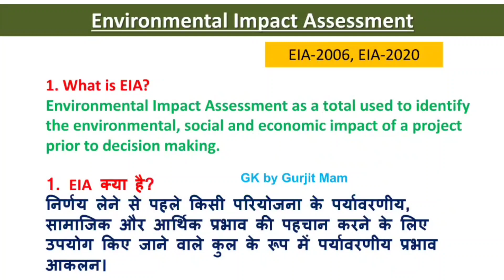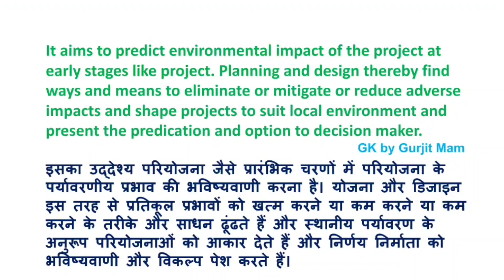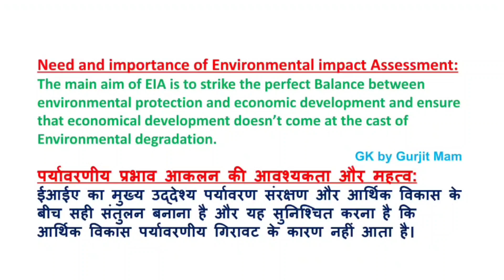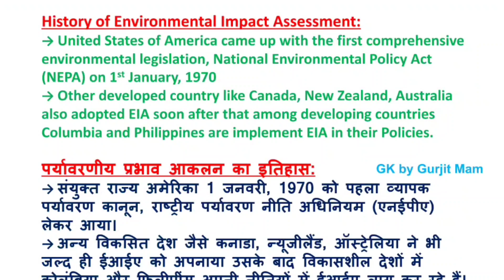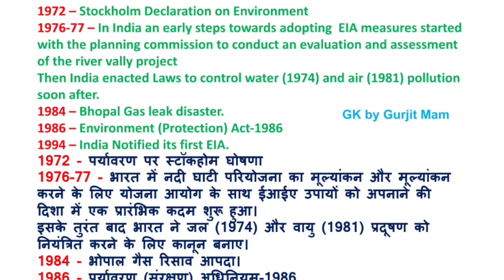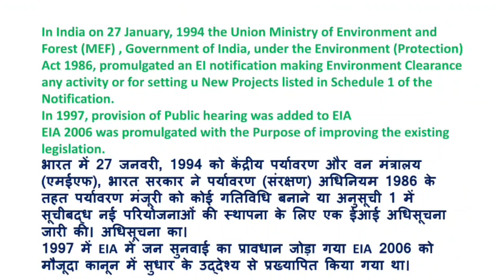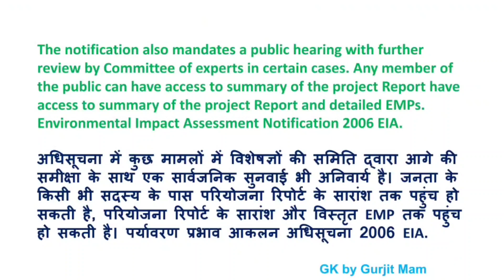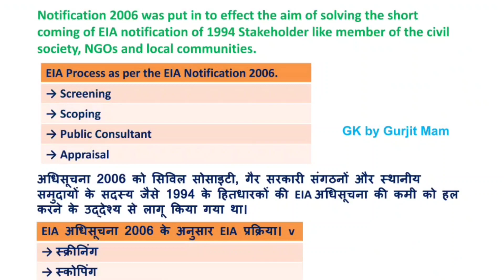BPSC waste management officer Paper- 2 theory class-6अपशिष्ट प्रबंधन Environmetal impact assessment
Bpsc assistant public sanitary and waste management officer paper- 2 theory
class 6 Environmental impact assessment

बिहार अपशिष्ट प्रबंधन अधिकारी पेपर 2 सारांश

Hi students
Welcome to this new video. This video is helpful for students  preparing  for civil services, defense services, bank services,  Indian railway services, state civil services, and all types of TET exams  @Gk by Gurjit mam

bpsc waste management officer
बिहर अपशिषटपर्बन्धनधिकरि